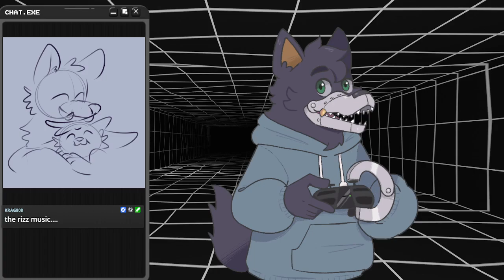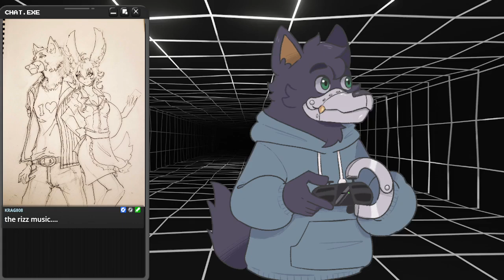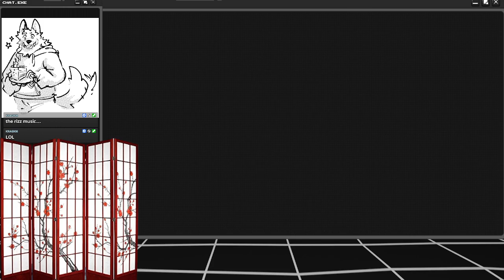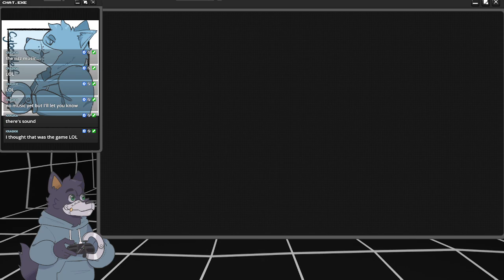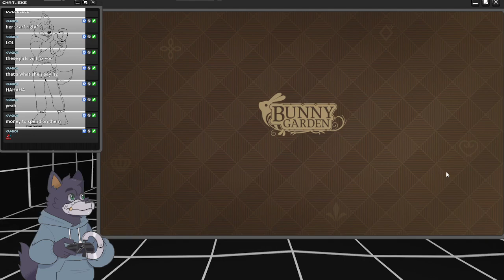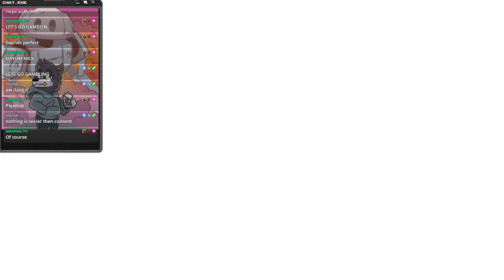New Themed PNGTUBER | Bunny Garden